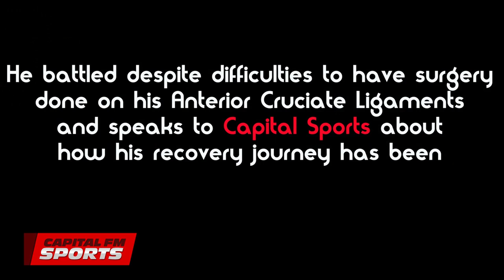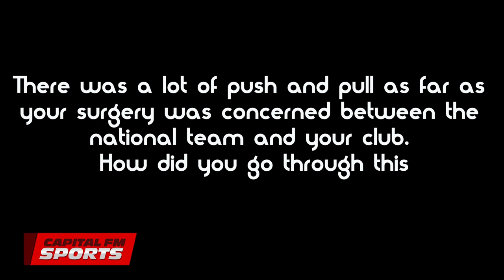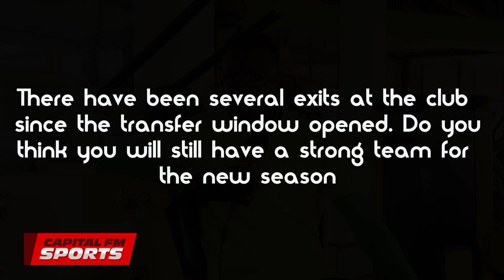For loyalty's sake, I am not leaving Gor Mahia | Philemon Otieno